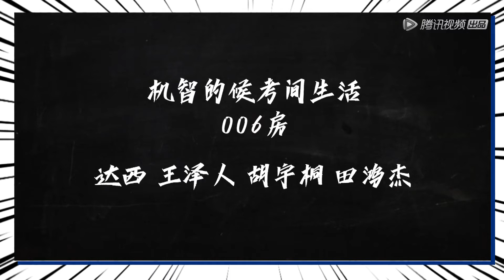嗑糖花絮：宇宙鸿荒CP自我介绍！帅气鼓手跟小王子配一脸 | 明日之子 SUPERBAND | 有间甜剧屋